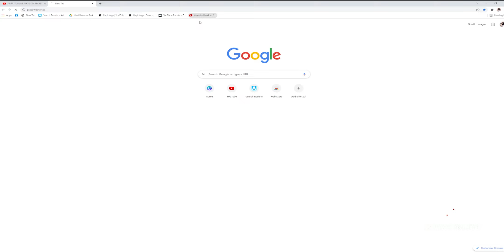New PDP Mythic Outfit UnLucky Crate Opening | Pubg Mobile /BGMI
PUBG MOBILE GAME ID - 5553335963

please make contact and I will remove the video
As a content creator lots of hard works is involved as you already know
Thankyou